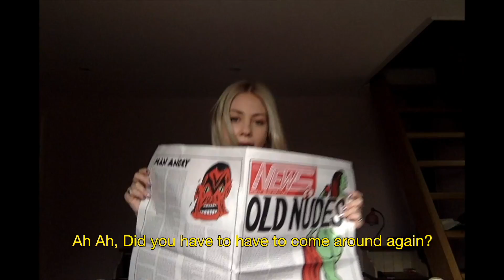Lauran Hibberd - Old Nudes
'Old Nudes' is out now!!

Webcam genius.